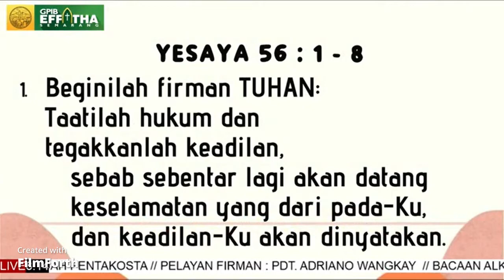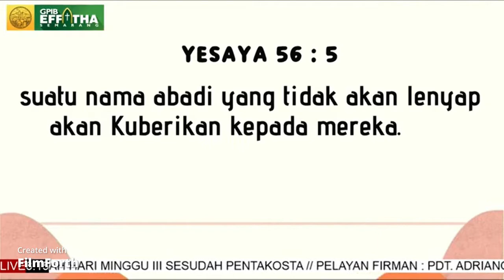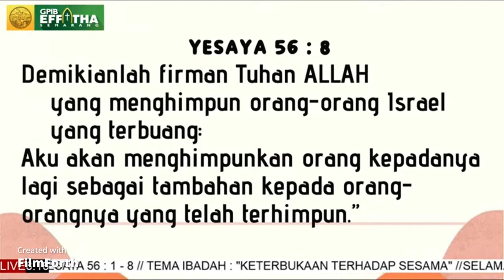Keterbukaan Terhadap Sesama , Pdt. Adriano Wangkay. Firman Tuhan Hari Minggu GPIB Effatha Semarang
Keterbukan Terhadap Sesama , Pdt. Adriano Wangkay. Khotbah Firman Tuhan Minggu 13 June 2021 GPIB Effatha Semarang